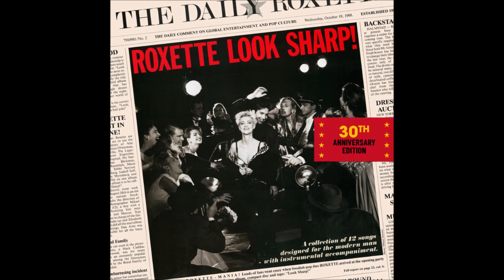Roxette – Physical Fascination (T&A Demo - Apr 17, 1988)